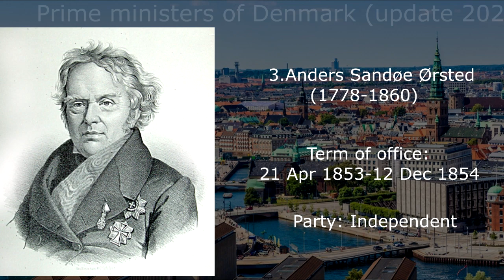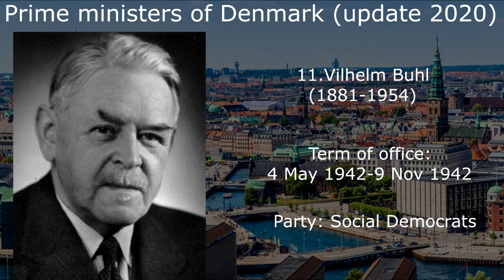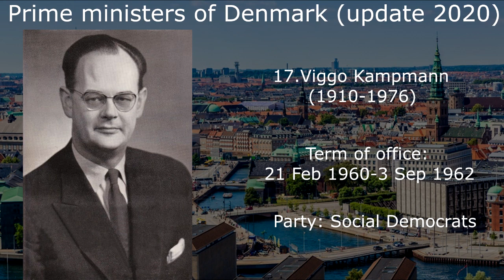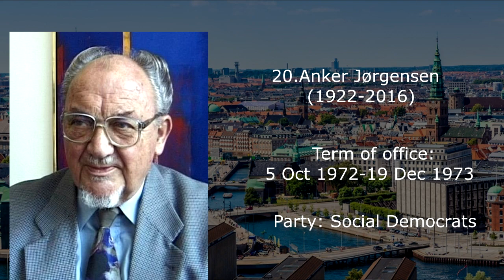Prime ministers of Denmark (Update 2020)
Prime ministers of Denmark (Update 2020): In this video show about the list of prime ministers of Denmark that took office in time time from 1848 to 1855 and from 1918 to present day  (contain only list of prime ministers (1848–1855), and list of ministers of State (1918–present)). thanks for watching and for next videos please subscribe if you are the new for my channel.